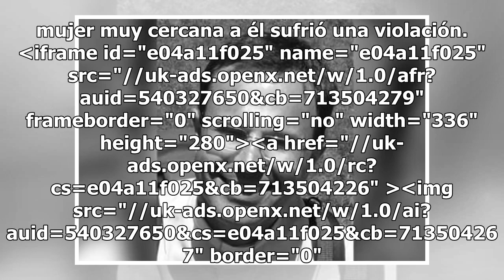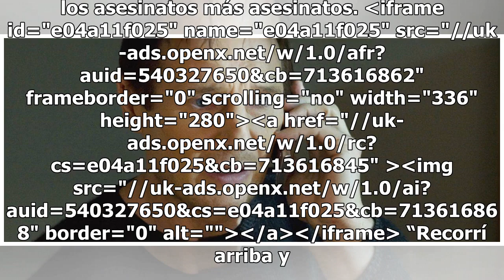Liam Neeson sí buscó venganza contra un violador en la vida real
Liam Neeson fue sincero al revelar lo que hizo hace algún tiempo para buscar venganza, luego de saber que una mujer muy cercana a él sufrió una violación. iframe id="e04a11f025" name="e04a11f025" src="// frameborder="0" scrolling="no" width="33...